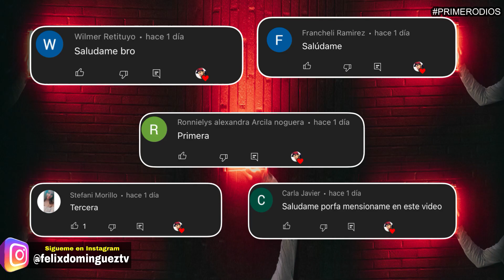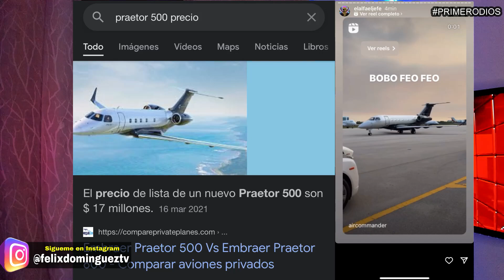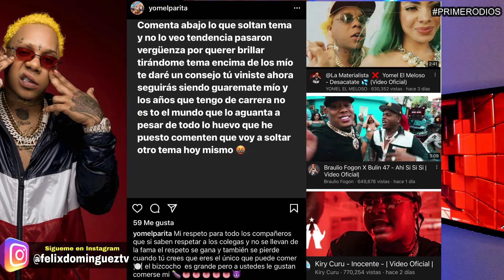EL ALFA EL JEFE DA $900 MILLONES POR ESTE AVIÓN ✈️ 2022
EL ALFA EL JEFE DA $900 MILLONES POR ESTE AVION 2022
EL ALFA EL JEFE SE COMPRA UN AVION PRIVADO